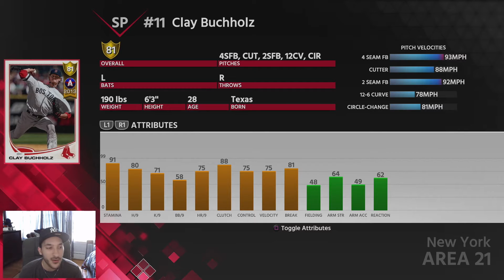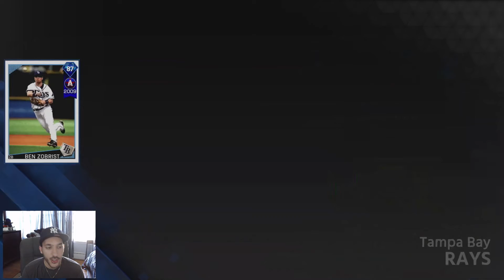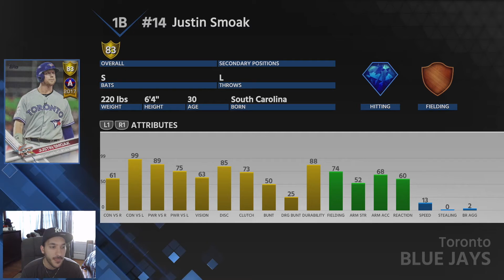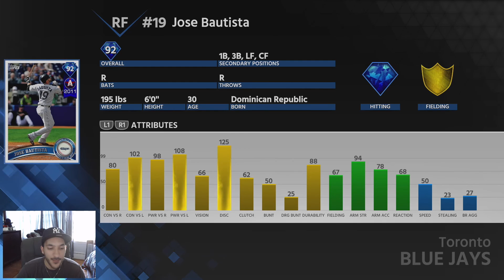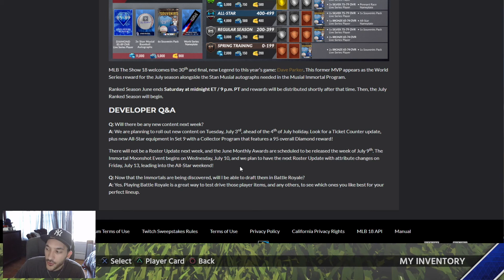ALL STAR SUMMER UPDATE - SET 8 PACKS, NEW BATTLE ROYALE, RANKED, & EVENTS REWARDS!! MLB The Show 18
All Star Summer Update!!  New Set 8 Packs, All Star Players, Battle Royale/Ranked Seasons/Events Rewards!!